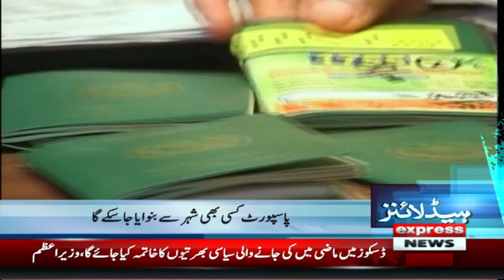Big News | News Headlines 12 AM | Pakistan News | Latest News | Express News